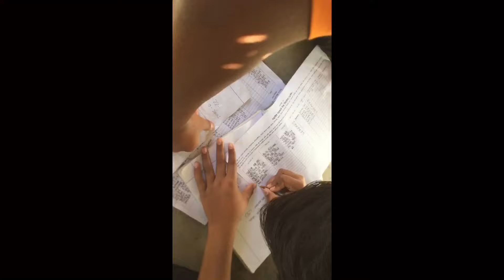NGHS SCHOOL SPORTS || CYCLE STUNT || VLOG IN SCHOOL CAMPUS